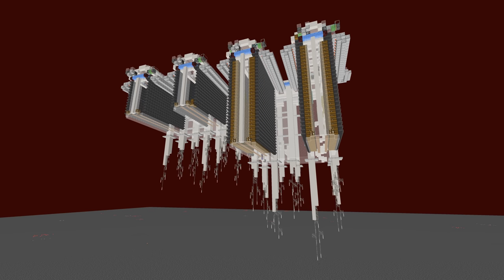Das Ende vom Minecraft Lets Play | Minecraft Lets Play #230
Minecraft

Seed der Minecraft Welt:
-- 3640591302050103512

Meine Minecraft Ingame Einstellungen:
-- Fov: 89
-- Mausempfindlichkeit: 100%

Mein Equipment

DANKE!💛